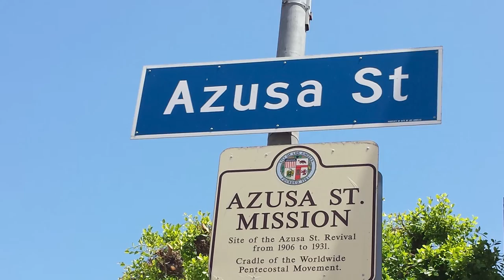Eesti Kristliku Nelipühi Kiriku Pärnu kogudus